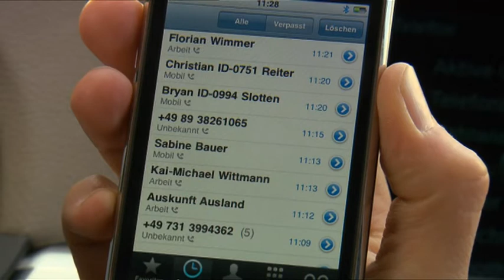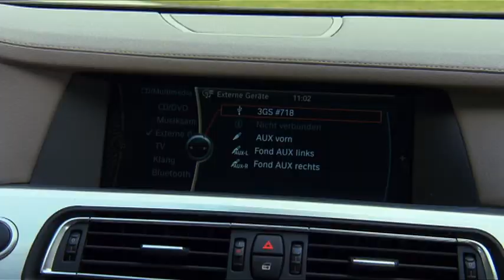All new BMW ConnectedDrive - Iphone connection with Bluetooth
The wide range of services offered by BMW ConnectedDrive highlights the innovative character of the BMW 3 Series. Appropriately networked to its surroundings, the BMW 3 Series with ConnectedDrive offers both optimum comfort and safety as well as a wide range of useful entertainment functions. The focus is on the optimised integration of the mobile telephone and external entertainment devices into the car's internal iDrive control system.